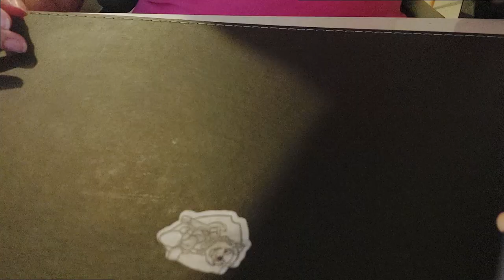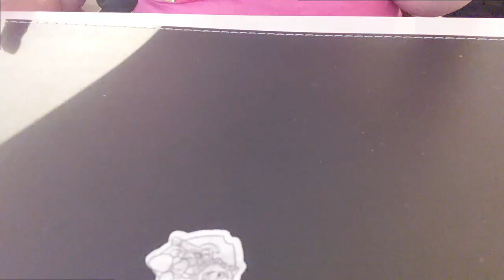( Cerebral Palsy ) Colouring with me: Alvin and the Chipmunks AND Paw Patrol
Paw Patrol, Super fan, Coloring, Entertainment..